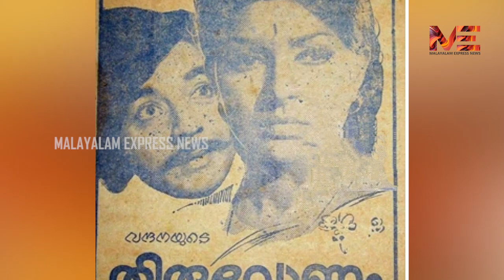ഓണപൂവേ പൂവേ ഓമൽ പൂവേ പൂവേ...ആഹഹാ മലയാളി മറക്കാത്ത ഓണക്കാലത്തെ ചലച്ചിത്രഗാനങ്ങൾ